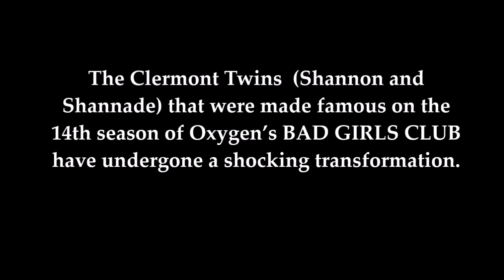Bad Girls Club CLERMONT TWINS, Shannon and Shannade, Undergone SHOCKING Transformation (PICS)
MTO Reports...The Clermont Twins  (Shannon and Shannade) were made famous on the 14th season of Oxygen’s BAD GIRLS CLUB. They were young ratchet, and BEAUTIFUL.  Well the sisters have underwent a series of surgical procedures lately – that many are calling “racial reassignment surgeries” – because they are meant to reduce your African American features.

Look at them now . . .

Courtesy of: @clemontwins

Clermont Twins, transformation, Shannon, Shannade, Bad Girls Club, Season 14, pics, surgery